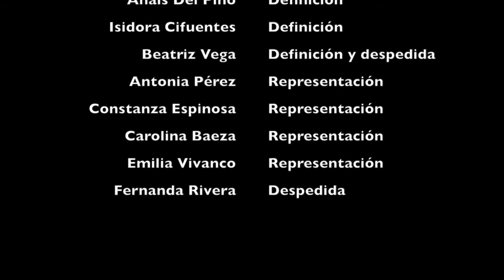Democracia Representativa - Colegio Santa Joaquina de Vedruna